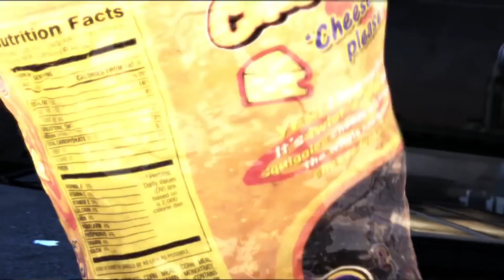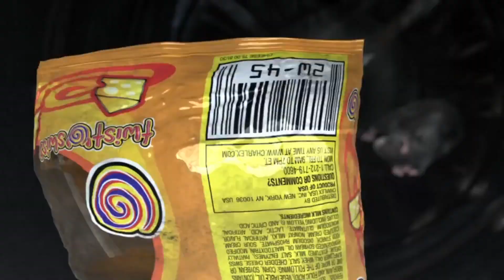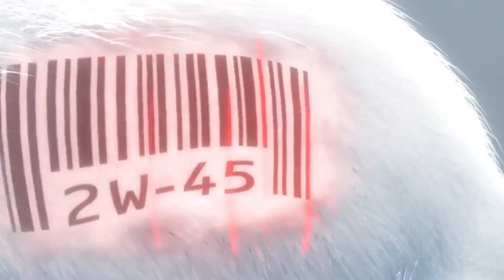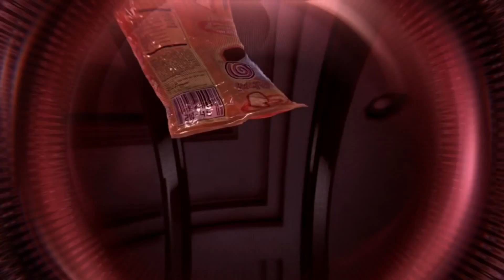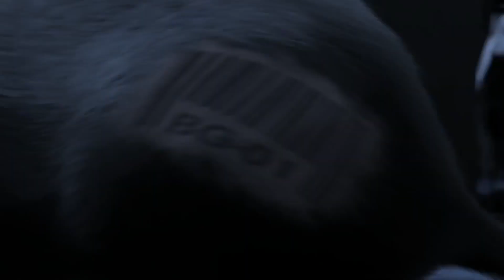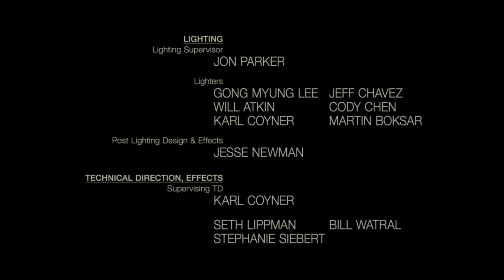One Rat Short Animated Film by Alex Weil Full HD 1080p